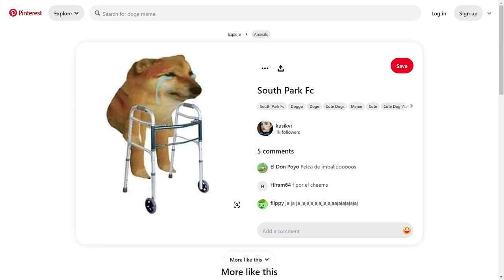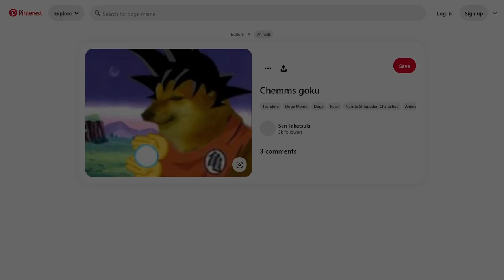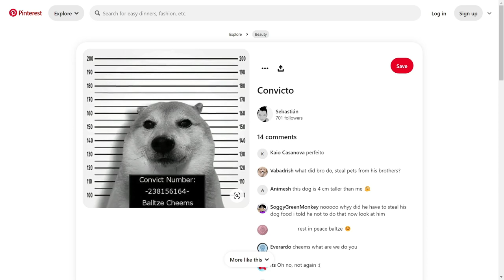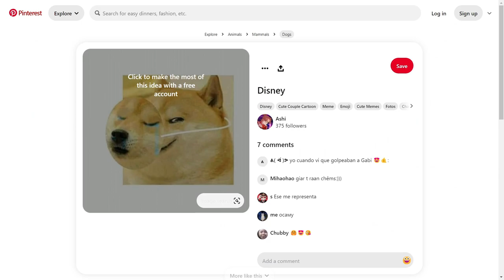The Saddest News I Have Ever Received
Legends Last Forever